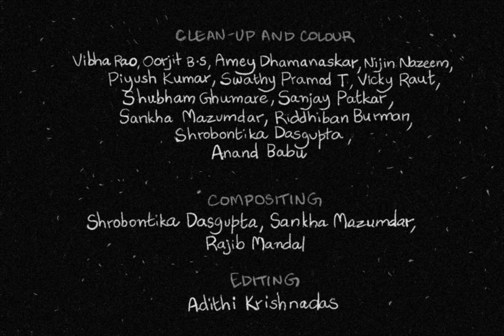Kandittund! (Seen it!) | Indian Short Film from Studio Eeksaurus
Mr. P. N. K. Panicker's account of his terribly real, horribly frightening and completely true ghost sightings!

Kandittund!

"Myths, legends, folktales…whatever you want to call them, communities around the world have a rich tradition of sharing sinister stories surrounding unusual beasties. You would have already heard of the Loch Ness Monster and Bigfoot, but what about Eenam-Pechi and its appetite for pregnant women? Or Thendan the giant deity? In Kandittund! (Seen it!), Adithi Krishnadas and her Studio Eeksaurus team take their audience on an insightful tour of some local Indian spirits, guided by the voiceover of 89yr-old storytelling expert Mr Panicker.

Originating as a home video shot by creative director Suresh Eriyat (Tokri), who was on holiday with his parents and recorded his father’s tales of these homegrown legends (you can see some of that original footage in this behind-the-scenes video), the Studio Eeksaurus team had originally planned to create a film that used the original live-action recording as part of their story. With Krishnadas and Eriyat finally deciding to present their narrative through traditional hand-drawn animation, an aesthetic that feels perfectly suited to the storyline, Kandittund! also employs regional language and music to create a film steeped in local tradition.

During the 12-minute short, we follow its elderly protagonist on his daily routine of wandering his neighbourhood, spreading tall tales to anyone who will listen. Explaining, in often chilling detail, the unique characteristics of each supernatural being, Eriyat reveals that he believes these stories are “rare gems that are vanishing from the society as urbanization is rapidly erasing all the old generation myths”.

Despite the spooky nature of the story and Eriyat describing the aesthetic as “an extension of a black and white graphic novel based on a horror theme” there’s an accessible feel to the film that means it should appeal to both young and old. There are of course some darker moments running through Kandittund! but the fun visual approach means you never take them too seriously and the tone always feels light-hearted and never too spooky.

[Continue reading on shortoftheweek.com]”.- S/W Curator Rob Munday

Director : Adithi Krishnadas
Based on the stories by Mr. P.N.K Panicker as interviewed by Suresh Eriyat
Creative Director : Suresh Eriyat
Executive Producer : Nilima Eriyat
Original Background Score : Nandhu Kartha
Sound Design : Resul Pookutty ( CAS,MPSE) , Vijaykumar (MPSE)
Re- Recording Mixer : Bibin Dev
Sound Editor : Vijaykumar ( MPSE)
Additional Sound Editing : Krishnanunni k.j

Storyboards, character design and Art : Adithi Krishnadas
Animation : Adithi Krishnadas, Vibha Rao, Oorjit B.S.
Backgrounds : Adithi Krishnadas, Sankha Mazumdar, Sushrita Bhattacharjee
Clean-up and Color : Vibha Rao, Oorjit B.S, Amey Dhamanaskar, Nijin Nazeem, Piyush Kumar, Swathy Pramod T, Vicky Raut, Shubham Ghumare, Sanjay Patkar, Sankha Mazumdar, Riddhiban Burman, Shrobontika Dasgupta, Anand Babu
Compositing: Shrobontika Dasgupta, Sankha Majumdar, Rajib Mandal
Editing : Adithi Krishnadas

Foley Studio : YRF Studio
Foley Artist : Shankar Singh, Raashid Khan, Rahul Kunkerkar
Foley Editor : Raashid Khan
Foley Supervision: Foleywood
Foley Engineer : Prasad Chavan
Sound post work done at Canaries Post Sound

Musicians : Hari Tripunithura, Kalamandalam Vineeth, Prince Abraham
Voices : Suresh Eriyat, Resul Pookutty, Sabari Das T.K, Oorjit B.S , Adithi Krishnadas
Music Production, Vocals and Mixing : Nandhu Kartha at Nfactor Music Productions
Recorded by : Shree Shankhar at Muzik Ministry, Kochi
Additional Music Courtesy : Wilson Audio and Videos
(For the Original Track composed by Johnson from ‘Perumthachan’,1991)

Technical Support : Satish Gautam
In- house Support Staff : Shubhangi,Reshma, Kalpesh
Account : Chetan Varia, Shailesh Patel , Harshada
Special Thanks :
Krishnadas K, Mini R, Arundathi K, Vaibhav Kumaresh, Anand Babu, Asha Susan Alex, Priyansh Gupta, Balaram J Warrier, Aishwarya Rammohan , Anju Abraham, Anwesha Das, Deepti Sharma, Ayisha Nishara